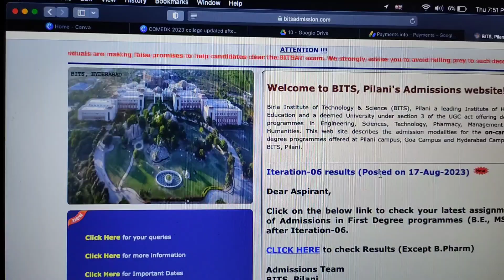Bitsat Counselling 2023 Iteration 6th Result announced now ✅ | What to do next ?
((bits 2023 fee structure )

(Bitsat counselling 2023 updated cutoff | marks vs branch after iteration 4 )

bitsat 2023
bits 2023  latest update
bits counselling iteration 6 out
Bitsat 2023 iteration 6 results out
bitsat 2023 allotment done for iteration 6
bitsat counselling 2023 latest update on iteration 6
bitsat counselling cutoff decrease
bits 2023 iteration 6 allotment done
bits 2023 counselling
bits iteration 6 done